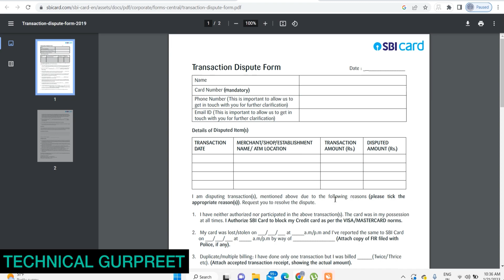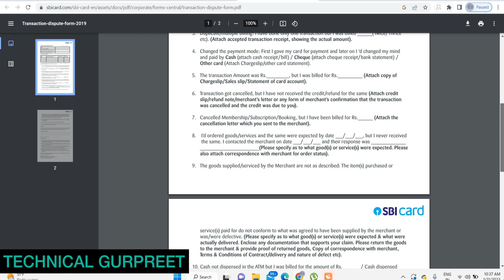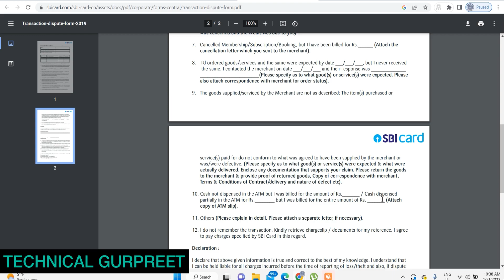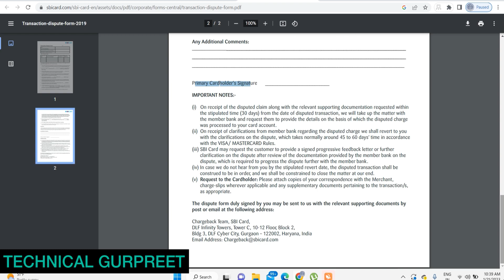Transaction Dispute Form SBI | DISPUTE FORM - SBI Card | How do I submit a dispute form in SBI?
What is bank dispute form?
A dispute occurs when a cardholder contacts their card issuing bank and demands to have their money returned. Disputes are a feature of the Visa, Mastercard and American Express card networks intended to protect cardholders from fraudulent activity.